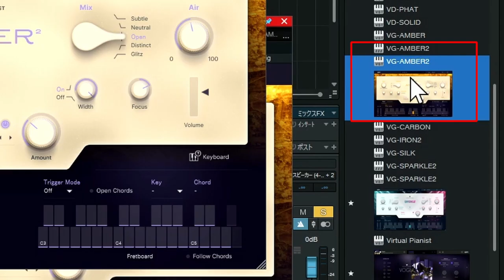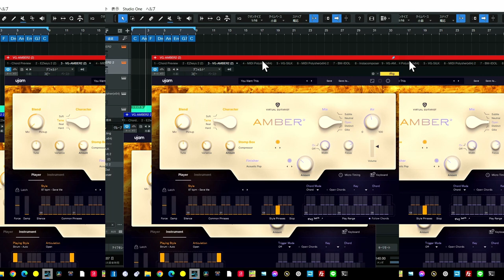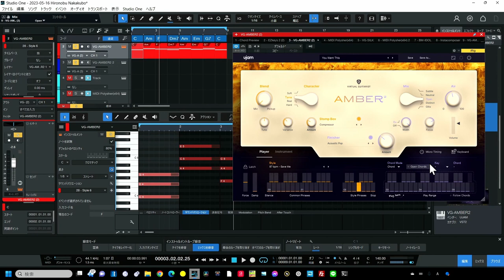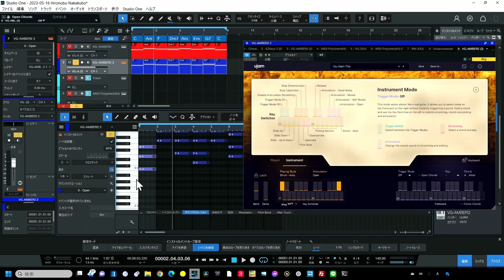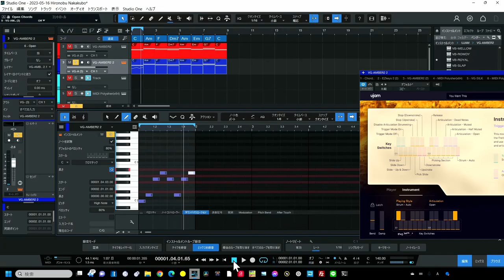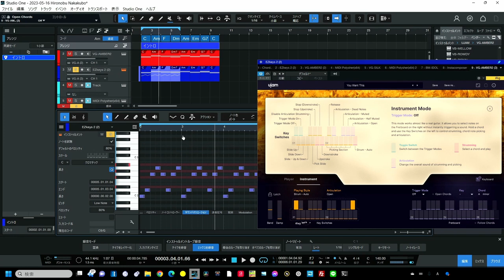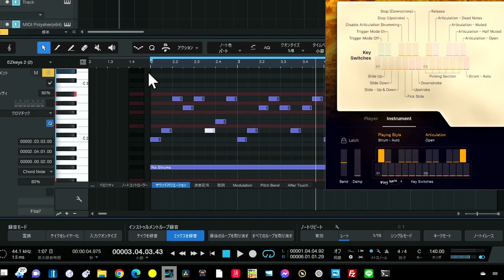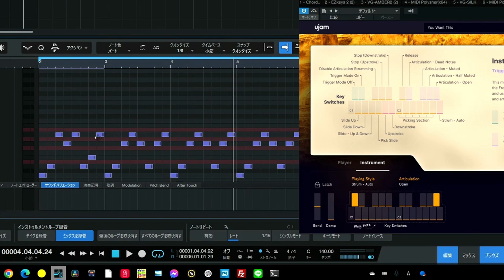UJAM【AMBER2】アルペジオフレーズを作る必殺技！これをマスターすれば「UJAM使い」にステップアップ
AMBER2でアルペジオ出来るの？
上級者への階段
00:00 - AMBER2でアルペジオが出来る
00:17 - StudioOne特有の話
02:24 - 基本的な演奏の再確認
05:37 - さあアルペジオに挑戦
11:56 - 再確認
14:01 - スライド奏法